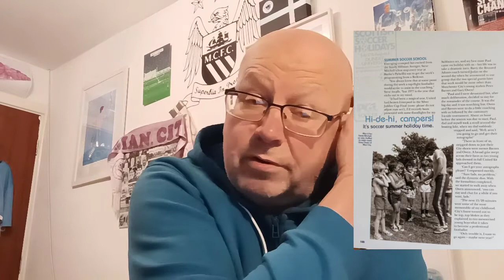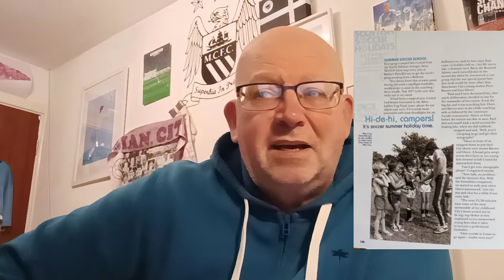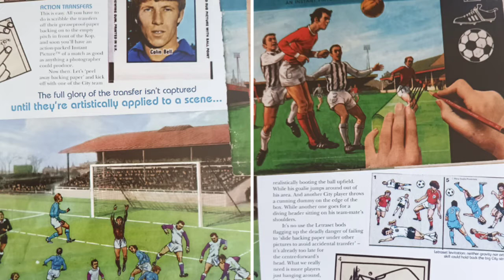GOT, NOT GOT. THE LOST WORLD OF MANCHESTER CITY. A DELVE INTO CITY MEMORIES WITH SILKE & HAMMOND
Includes Shell Footy Badges, Mettoy Franny, Soccer Schools, Action Transfers & The Main(e) Entrance.

Post Mortem On The Derby Debacle & A Look Forward from The Onside BFTB Team.

Also @Bernard_Dinneen